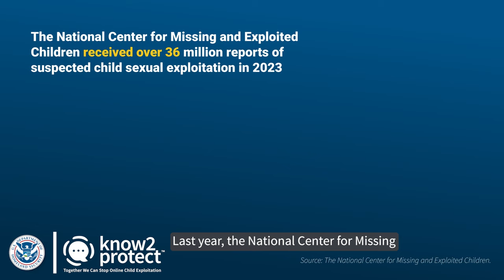DHS Launches Know2Protect® Public Awareness Campaign to Combat Online Child Exploitation and Abuse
Know2Protect® is a national public awareness campaign developed by the Department of Homeland Security to educate and empower children, teens, parents, trusted adults and policymakers to prevent and combat online child sexual exploitation and abuse (CSEA); explain how to report online enticement and victimization; and offer response and support resources for victims and survivors of online child sexual exploitation and their supporters.